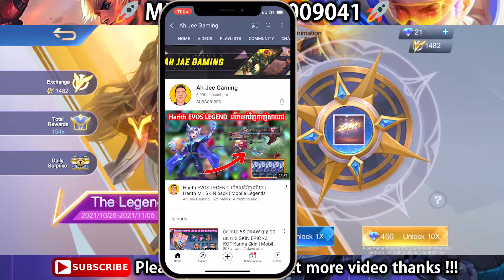របៀបយក Token Free Free | Lancelot New Skin | Lancelot - Swordmaster | Mobile Legend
Lancelot "Swordmaster" ត្រឡប់មកវិញចាប់ពីថ្ងៃទី 26 ខែតុលាដល់ថ្ងៃទី 5 ខែវិច្ឆិកា!
រីករាយជាមួយការបញ្ចុះតម្លៃ 50% សម្រាប់ការចាប់ឆ្នោតដំបូងជារៀងរាល់ថ្ងៃ! Item ផ្ដាច់មុខត្រូវបានផ្ដល់ជូនរាល់ការបង្វិល ១០ ដង!
ចូលរួមជាមួយពួកយើងឥឡូវនេះ!

PC Spec :
• CPU : Intel Core i9 10th Generation
• Ram : XPG 32G DDR4 RGB
• MB : Gigabyte Z490 Gaming X AX
• M.2: Gigabyte 250GB
• HDD : 1T
• GPU: Gigabyte RTX 3070 8GB
• PSU : Gigabyte 750W
• Monitor : MSI 27" 1ms